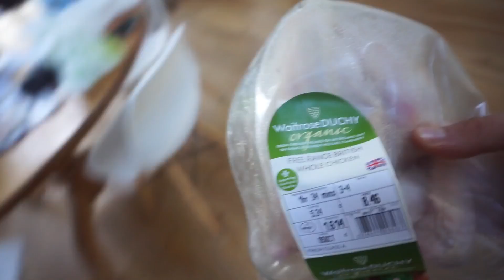MY FAVOURITE MEAL EVER! | Day Of Eating 3